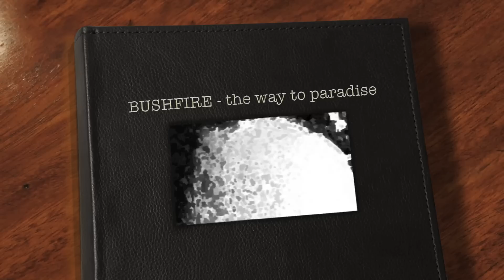BUSHFIRE - the way to paradise - not from Darmstadt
One more song from the Stuntfinger album, enjoy!

Bushfire is: Olli Schröder: guitars, Thorsten Heineking: vocals, Martin Wunz Hohmeier: Bass, Matthias Tempel: drums

written by Rene Nocon, Martin Hohmeier, Olli Schröder and Matthias Tempel